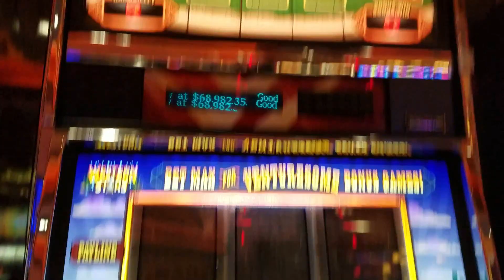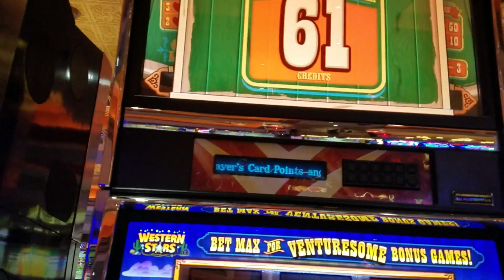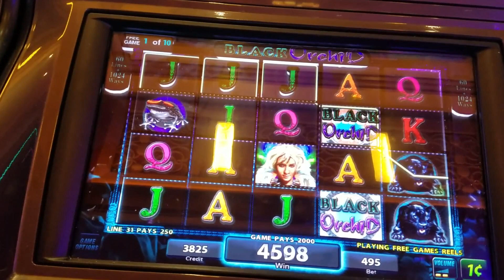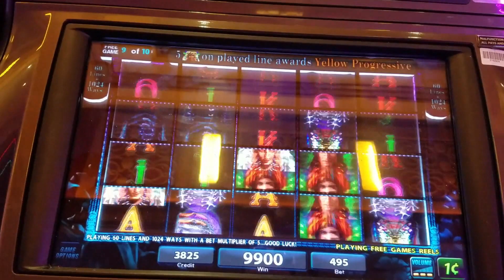💥I Got ATTACKED in the casino for RECORDING!💥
I Got ATTACKED in the casino for recording RECORDING
These were filmed at Thunder valley casino in Northern California